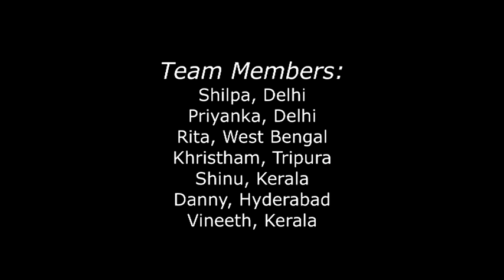Old is Gold ✨✨✨ DTS COCHIN TEAM